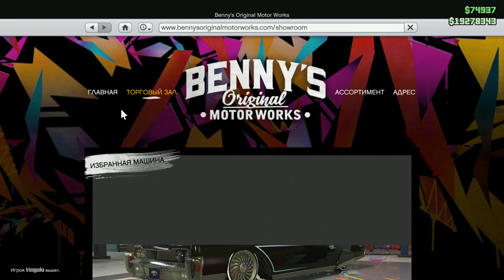GTA 5 ONLINE: Lowriders -прокачиваем Vapid chino #123